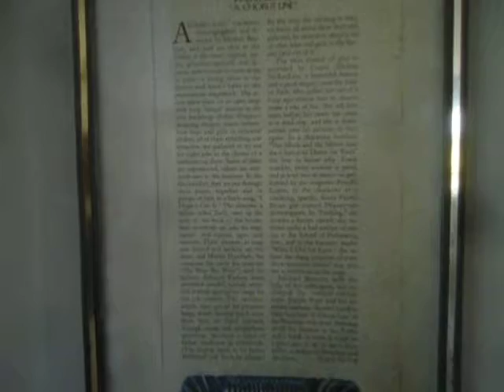plaques 1 sept 15 2014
hangings in the kitchen